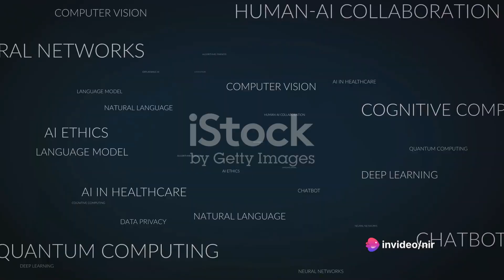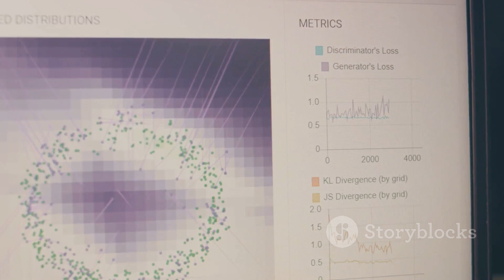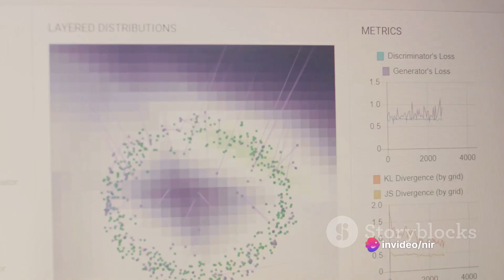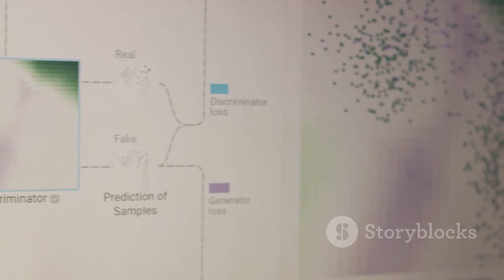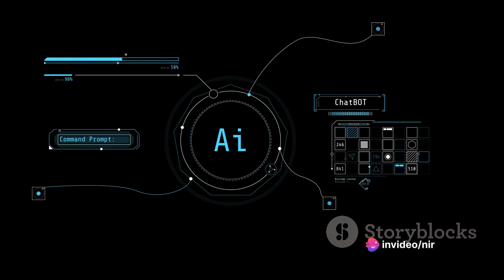Understanding Generative AI: Pros, Cons, and Its Impact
In this video, we'll dive into the world of generative AI and explore its pros, cons, and impact on industries like art, music, and design. Whether you're new to the concept or a seasoned expert, this video is a must-watch for anyone interested in the future of AI technology. Get ready to learn all about generative AI and its potential to shape our world.
Learn all about generative AI in this informative video. We'll discuss the pros and cons of this cutting-edge technology and how it's impacting industries like healthcare, finance, and more. Whether you're a tech enthusiast or just curious about AI, this video is a must-watch!Learn all about generative AI, including its pros, cons, and the impact it has on technology and society. From creating realistic images to generating new ideas, this cutting-edge technology is revolutionizing the way we interact with machines. Find out more in this informative video on generative AI.Explore the fascinating world of generative AI with our insightful video, 'Understanding Generative AI: Pros, Cons, and Its Impact.' Designed for tech enthusiasts and curious minds aged 16-32, this comprehensive guide delves into the groundbreaking realm of AI-generated content, including art, music, and text. Discover the innovative ways generative AI is revolutionizing creativity and data analysis, while also understanding the ethical concerns and impact on job markets. Join us to uncover the real-world applications and the significant value generative AI has already brought to entertainment, marketing, and technology sectors. Whether you're a student, a tech professional, or simply AI-curious, this video offers a balanced view of one of today's most dynamic technological advances. Dive into the world of AI with us and stay ahead in the rapidly evolving tech landscape.more info at